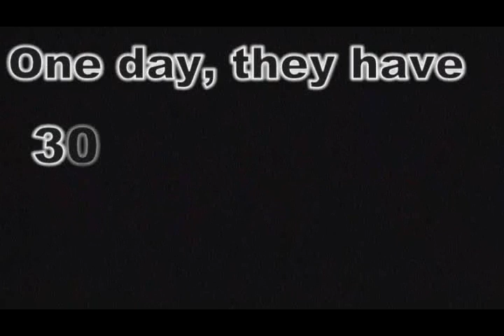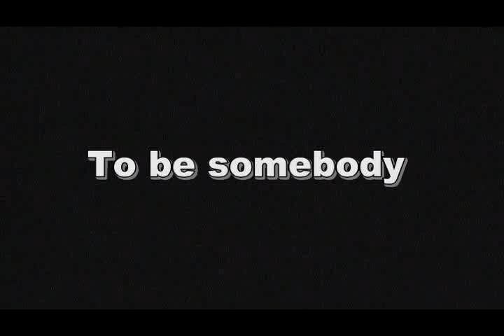The GOD`s shoes - My Home Work of English Course - 英文短片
2008 in YZU.
 / Producer: Moses.